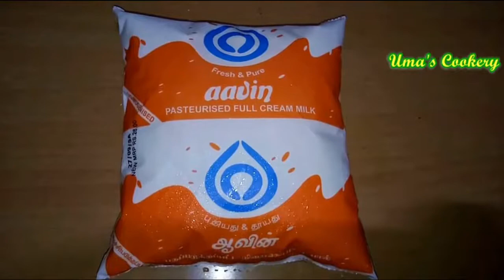20 பாதாம் பருப்பு இருக்கா , வீட்லயே பாதாம் அல்வா ஈஸியா செஞ்சிடலாம் , அதுவும் ஹோட்டல் டேஸ்ட்ல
How to make badham halwa in tamil

Ingredients

For 1/4 kg

Badham                  25 nos
Thick milk               1/2 litre
Badham Essence
(or)   food Colour